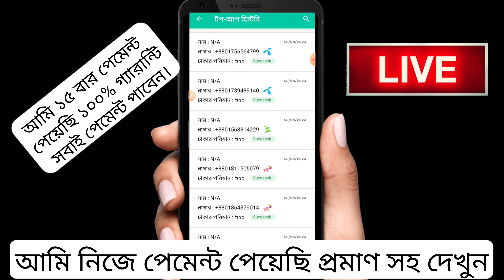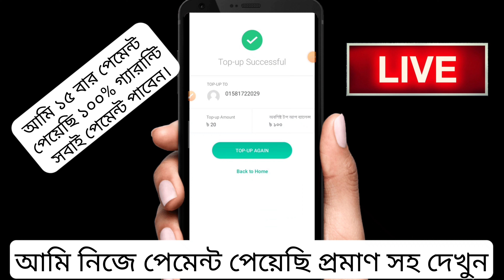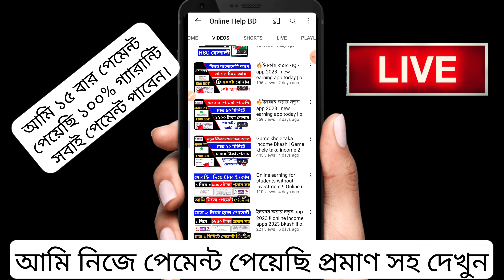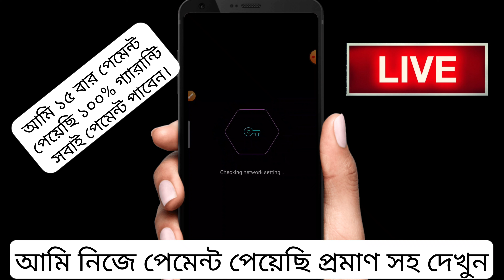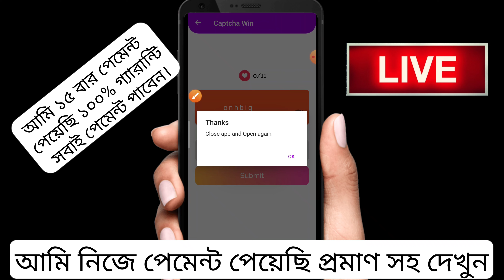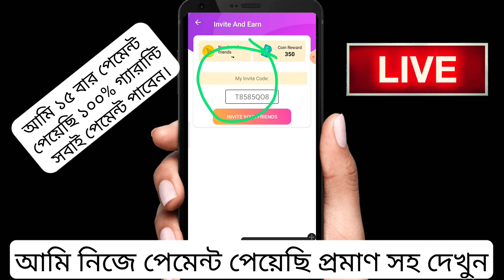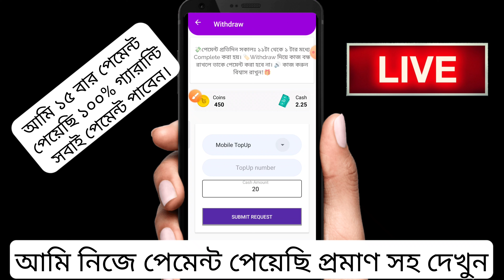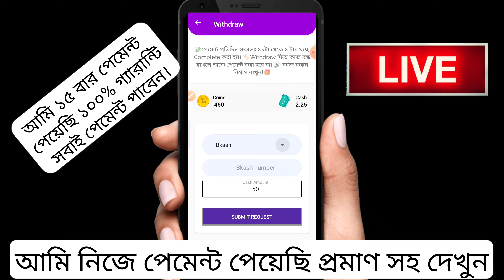🔥ডিপোজিট ছাড়া ইনকাম !! online income apps 2023 bkash !! online income for students !! online Income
onlineincome online_income_2023 ডিপোজিট ছাড়া ইনকাম !! online income apps 2023 bkash !! online income for students !! Income
online income bd payment bkash, online income, online income 2023, online income for students, earn money online, | online income for students

▪️যোকনো অ্যাপস/ওয়েবসাইট প্রমোট করাতে চাইলে যোগাযোগ করুন: 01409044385 (Only WhatsApp)

Video topic:
1. Online earning for students without investment
2. work from home jobs
3. work from home
4. Online jobs at home
5. Online income bd payment bkash
6. Online income bd payment bkash 2023
7. Online income 2023 bangladesh
8. Game khele taka income
9. how to make money online
10. How to earn money online
11. earn money online
12. make money online
13. new earning app today
14. New earning app
15. Earning app
16. New earning app 2023
17. ইনকাম করার সহজ উপায়
18. ইনকাম করার নতুন উপায় 2023
19. ইনকাম করার নতুন উপায়
20. Online income

🔺This video does not promote anything illegal!  How this site is just being told in this video, no one is interested or disinterested in joining her.

☑RelatedTags ⬇⬇
online income
online earning
income bangla
website income
income bd
online income
online income app
online inkam
bitcoin income
online earning app
income
online income
টাকা ইনকাম
 freelancing
অনলাইন ইনকাম